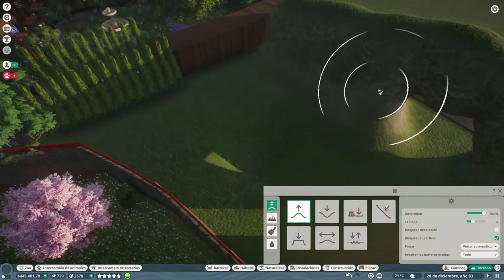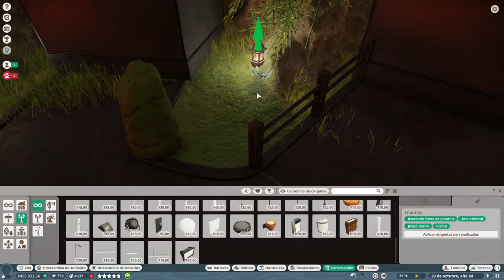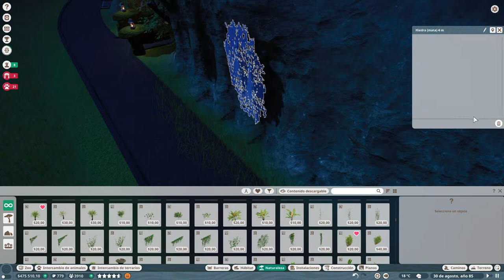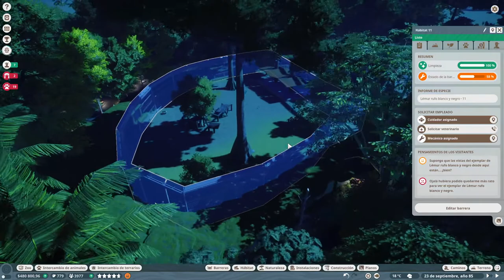Planet Zoo - LA CUEVA DE LOS TERRARIOS - #63 Gameplay Español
No te Olvides de Apoyar el Video !
Planet Zoo - Gameplay Español